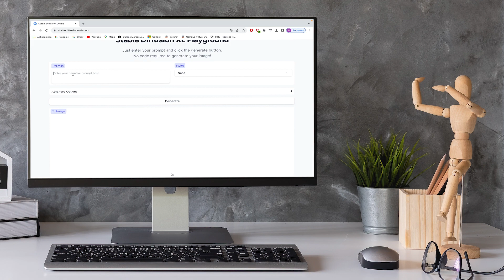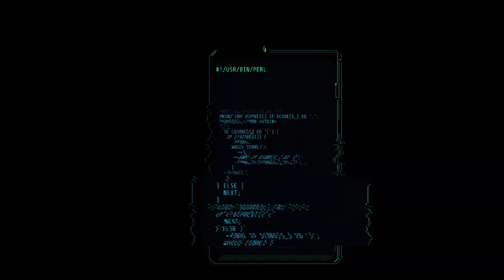✍️STABLE DIFFUSION - Genera imágenes a partir de texto